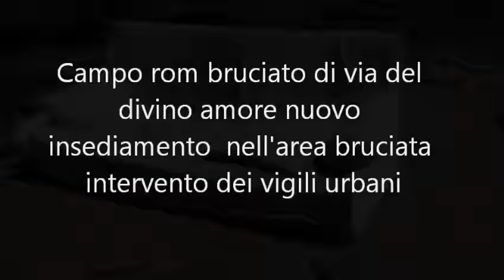I rom tornano nel campo bruciato di via del divino amore